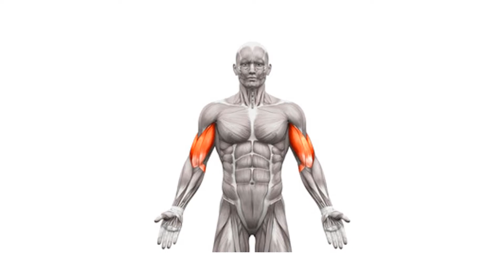Cum să îți alegi exercițiile pentru fiecare grupă musculară?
Despre video:
În acest video vreau să discut despre cum ar trebui să îți alegi exercițiile pentru fiecare grupa musculară și de ce anume trebuie să ții cont.